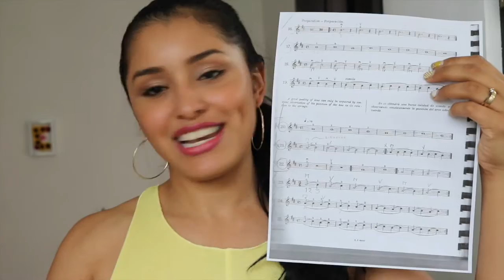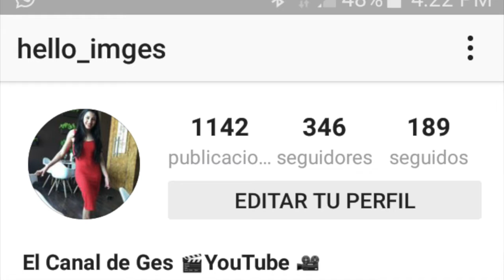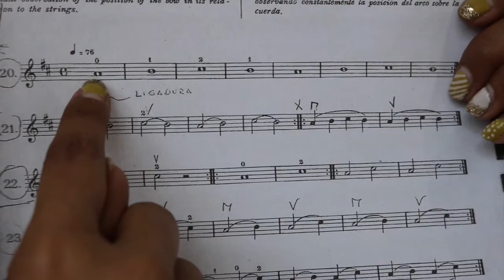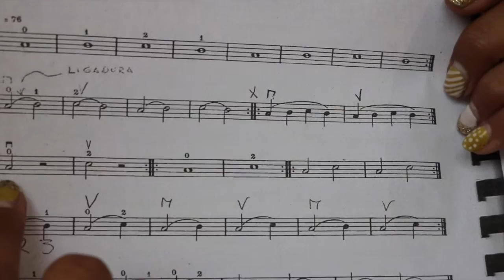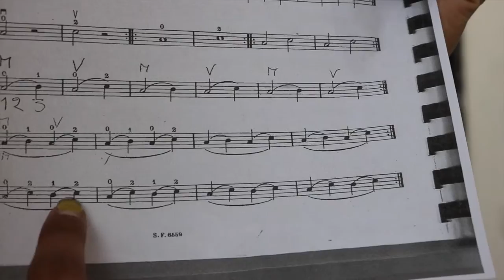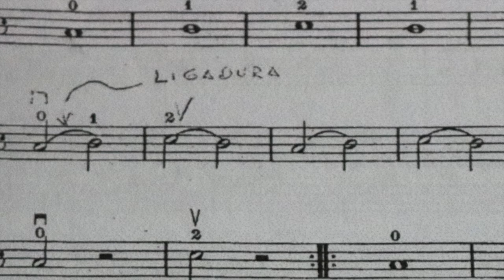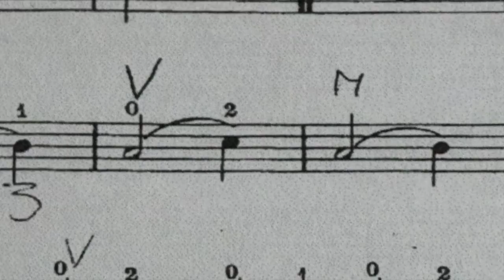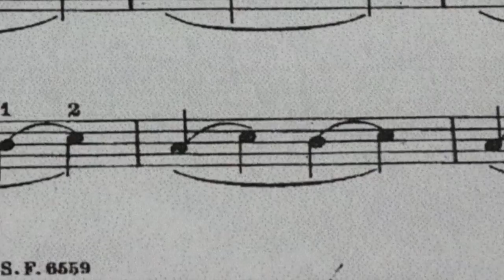Estudia conmigo una PARTITURA I Violín I ElCanalDeGes